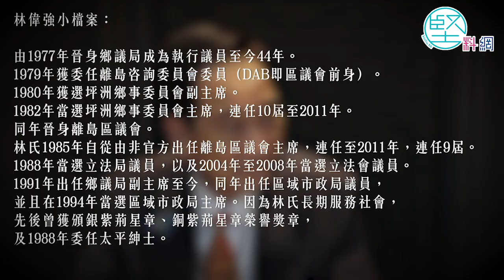【肝膽相照】劉皇發臨終囑咐 林偉強義無反顧 扶持劉業強 團結鄉議局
不知不覺，「新界王」劉皇發（發叔）已逝世4年，他的副手、「立法會鄉事四子」之一林偉強憶述，27歲已認識發叔，欣賞他「願意聆聽」、「愛護兄弟」，影響力無人能及，故甘心追隨發叔大半生。。。。